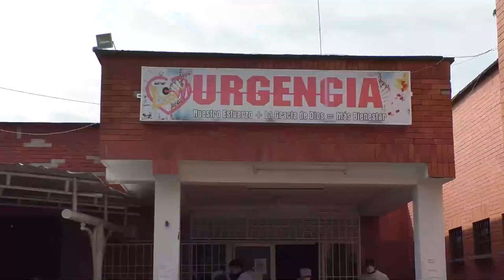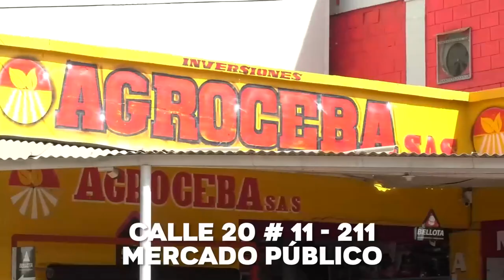ADULTO FALLECIÓ AL PARECER POR SUSTANCIA TÓXICA